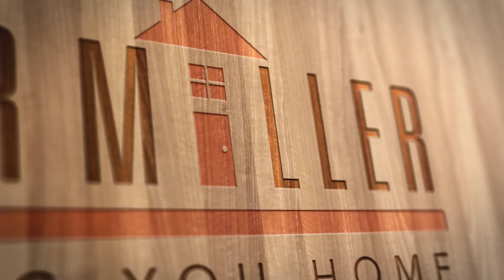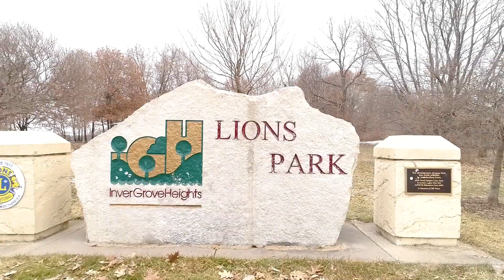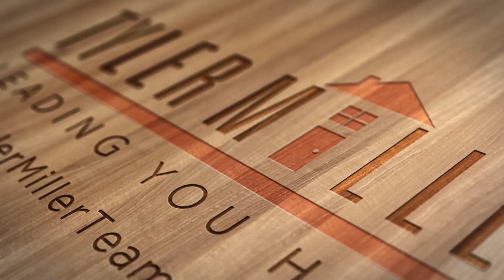INVER GROVE HEIGHTS BEAUTY